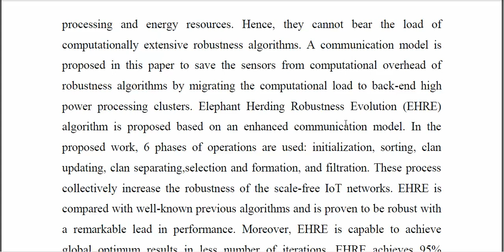Elephant Herding Robustness Evolution Algorithm With Multi Clan Co Evolution Against Cyber Attacks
IEEE PROJECTS 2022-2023 TITLE LIST

Python=5500/-
Mininet=7000/-
Dot Net Project =3000/-
Java Project=3000/-

* Complete Source Code
* Complete Documentation
* Complete Presentation Slides
* Flow Diagram
* Database File
* Screenshots
* Execution Procedure
* Video Tutorials
* Supporting Softwares

Support Specialization
* 24/7 Support
* Ticketing System
* Voice Conference
* Video On Demand
* Remote Connectivity
* Document Customization